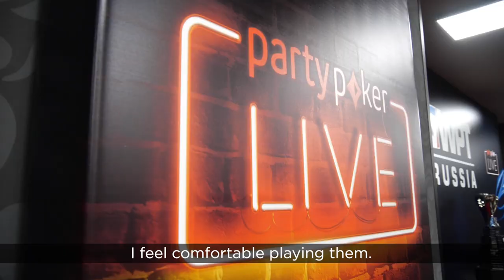Interview with Artur Martirosyan at WPT Russia